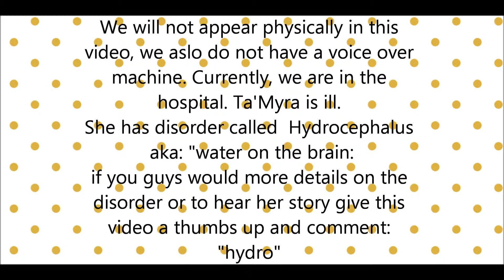Copy of UPDATEEEE!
Sup Youtube? It's BitsandPieces!
we are very sorry, we have not been putting up any content. SAT's etc.. CAN YOU SAY BUSY AND STRESSFUL?! We will make an attempt to get you guys content.

Wanna Chat with us?